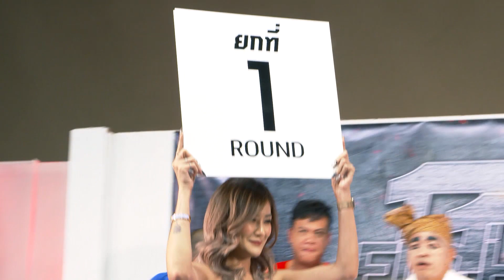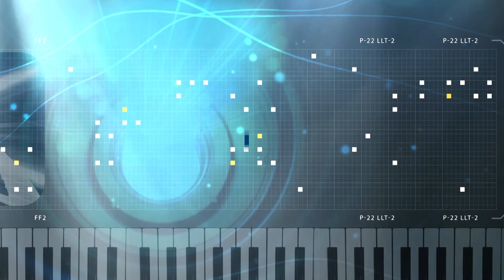ขอโทษครับนักมวยหรือนักเลง-เค้าดูถูกหนู-ค่าไฟจ่ายแล้วนะ | โกดังมหาสนุก 2ก.ย.62 EP.198 Full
โกดังมหาสนุก 2ก.ย.62 EP.198 Full

ตอน ขอโทษครับนักมวยหรือนักเลง

เมื่อการแข่งขันชกมวยระหว่าง 2 ฝั่ง ดูจะมีบรรยากาศแปลก ๆ ตั้งแต่แรกเริ่ม เพราะฝั่งน้ำเงินดูแล้วน่าจะเป็นนักเลงมากกว่านักมวย ก็เล่นยกขโยงกันมาข่มคู่ต่อสู้ จนนักมวยฝั่งสีแดงกลัวแทไม่กล้าชกด้วย งานนี้จะชุลมุนแค่ไหน แล้วจะได้ชกกันให้รู้แพ้ชนะหรือไม่ มาชมกันเลย ในตอน ขอโทษครับนักมวยหรือนักเลง

ตอน เค้าดูถูกหนู

บางคนอาจเคยเจอเหตุการณ์ถูกลวนลามบนรถสาธารณะในเวลาที่ผู้คนเบียดเสียด เช่นเดียวกับ สาวสวยเพียงหนึ่งเดียวในรถที่มั่นใจในความสวยของตัวเองสุด ๆ จนเข้าใจผิดว่าผู้ชายที่ยืนอยู่ใกล้กันตั้งใจมาลวนลาม แต่แล้ววามจริงก็เปิดเผย แถมพีคสุด ๆ รื่องพีคที่ว่านั้นคืออะไร มาดูกันเลย ในตอน เค้าดูถูกหนู

ตอน ค่าไฟจ่ายแล้วนะ

เมื่อ 3 สาวร้านเสริมสวยนั่งว่าง ๆ เพราะไม่มีลูกค้าเข้าร้าน สุดท้ายเลยเลยมาตั้งวงเม้ามอยพร้อมเล่นการพนัน แต่จู่ ๆ ก็มีตำรวจบุกข้ามาตั้งข้อหาจับ แต่พวกเธอคิดว่ามาเก็บค่าไฟ จึงไม่คิดหนี แต่คุณตำรวจเขาไม่ได้มาเก็บค่าไฟนี่สิ งานนี้จะมีคนโดนจับเข้าตารางจริง ๆ หรือนี่ หรือใครจะโดนจับแทนกันมา มาฮากันเลยในตอน ค่าไฟจ่ายแล้วนะ

โกดังมหาสนุก รายการตลก ที่การันตีความฮาด้วยนักแสดงตลกชื่อดังของประเทศไทย : เจี๊ยบ เชิญยิ้ม, โรเบิร์ต สายควัน และอีกมากมาย

ออกอากาศทุกวันจันทร์ถึงวันพุธ เวลา 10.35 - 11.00 น. ทางช่อง 3 (HD33) หรือ Live! ทาง

ดูย้อนหลังตอนอื่น ๆ ได้ที่